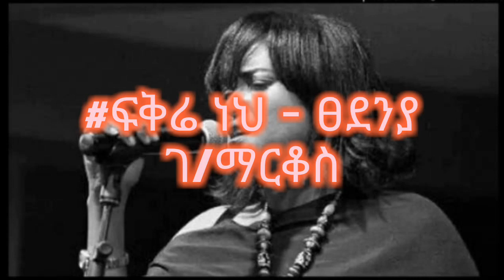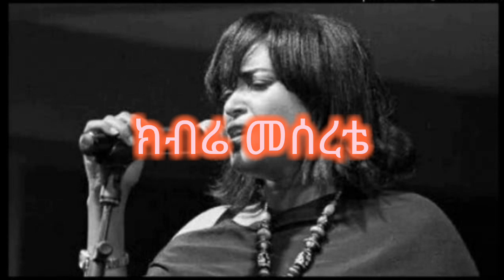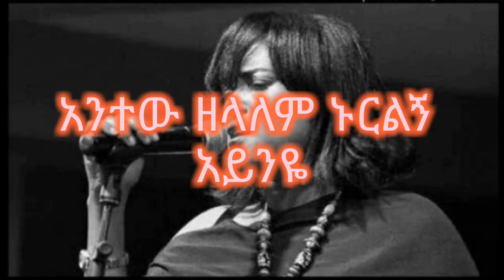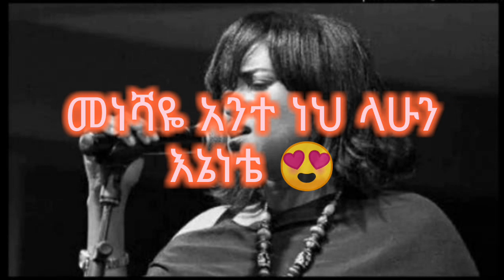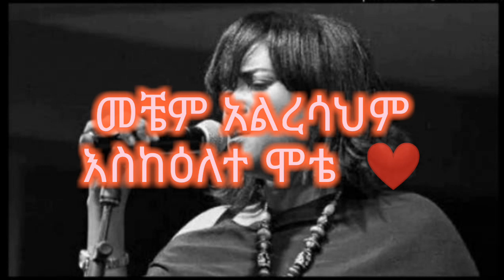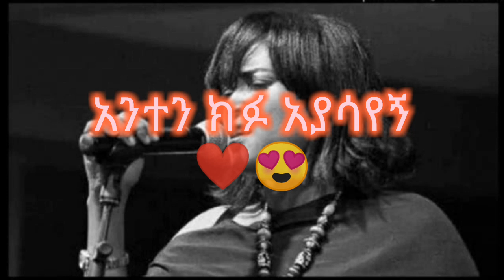ፀደኒያ ገ/ማርቆስ ነህ የልጅነቴ Tsedeniya G/markos neh yeljnete 90th Ethiopian music 🎹🎸🎷eregnaye